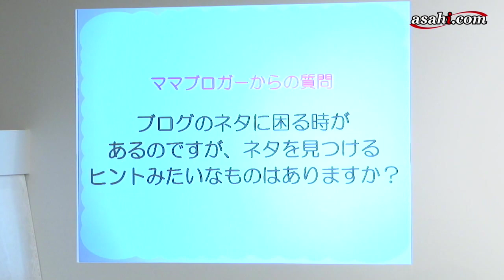子育てにネット活用 市井紗耶香、渡辺美奈代が体験披露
いまどきの子育てにネットは不可欠――？　インターネットを活用して子育て中の元「モーニング娘。」の市井紗耶香さんと、元「おニャン子クラブ」の渡辺美奈代さんが１４日、都内のイベントに登場し、便利な使い方やブログ体験などを披露した。（アサヒ・コム編集部）